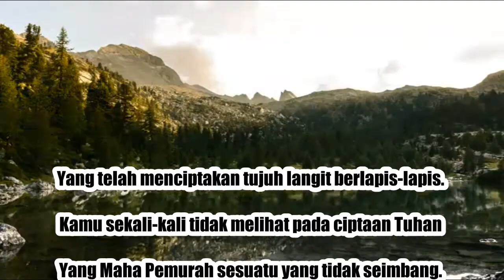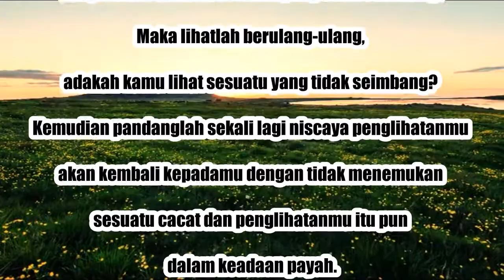Kesempurnaan Di Alam Semesta